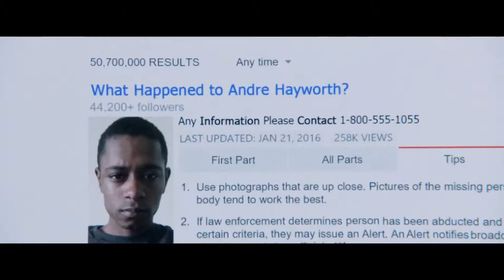GET OUT Horror Movie OFFICIAL HD TRAILER 2017